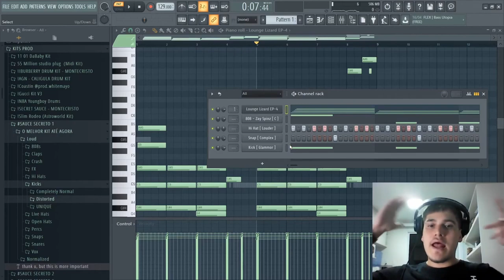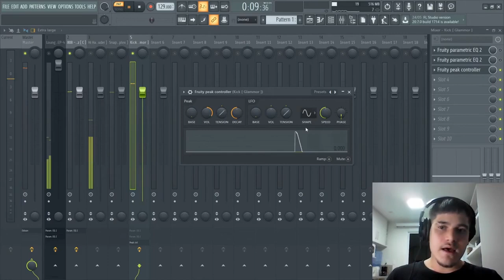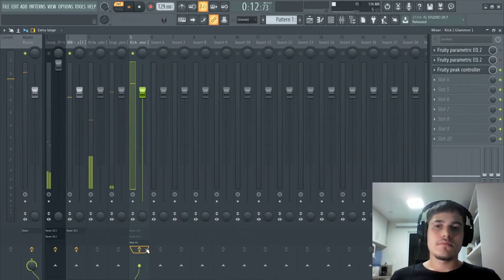COMO EQUILIBRAR O GRAVE DO SEU BEAT